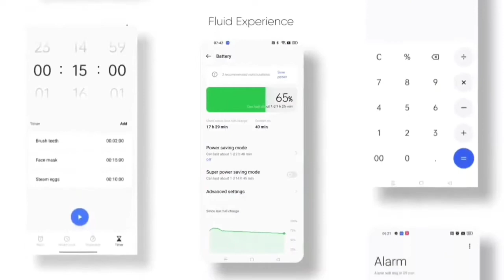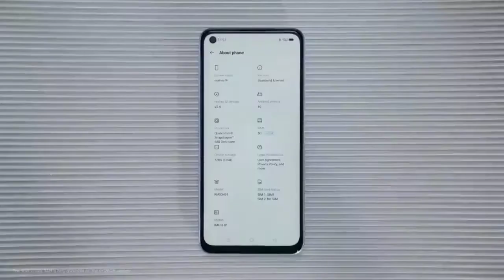Realme 7 Pro Android 12 Official Update Date | Realms Ui 3.0 Official Update April Month Date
Realme 7 Pro Android 12 Official Update Date | Realme Ui 3.0 Official Update Date

realme 7pro realme ui 3.0 update 35+ New Features
Realme 3.0 new update
realme 7 pro realme ui 3.0 update features
realme 7 pro f.10 update full review
realme 7 pro realme ui 3.0 update review
realme 7 pro realme ui 3.0 update full review
Early access update
android 12 roadmap
roadmap
trial Update
trial version
second batch early access
Realme 7 pro Realme UI 3.0 android 12 update
Realme 7 pro Realme UI 3.0 android 12 update | Realme 7 pro android 12 update
realme 7 pro realm
realme 7 pro realme ui 3.0 update date
realme 7 pro ui 3.0 update
realme 7 pro 3.0 update
Realme Ui 3.0 Update For Realme 7Pro
Realme Ui 3.0 Update For Realme GT Master Edition
Realme Ui 3.0 Second Batch Update For Realme 8
Realme Ui 3.0 Early Access Form Open Date
Realme Ui 3.0 February Update Rollout Date
Realme 8Pro Realme Ui 3.0 Update
Realme Ui 3.0 New Update
Realme Ui 3.0 February Update Kab
Realme Ui 3.0 February Early Access Form Open Date
Realme Ui 3.0 Stable Update Rollout Date
Realme GT Master Edition Realme Ui 3.0 Stable Update
Realme 8Pro Realme Ui 3.0 Stable Update Rollout Date
Realme X7MAX Realme Ui 3.0 Stable Update
Realme GT Neo 2 Realme Ui 3.0 stable update